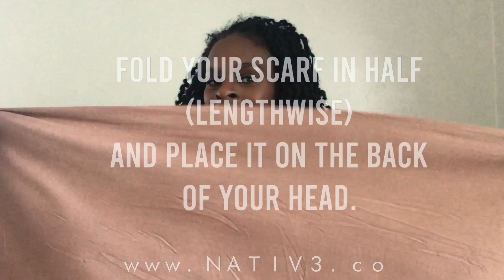More Easy Headwrap Styles!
How many locs do I have?